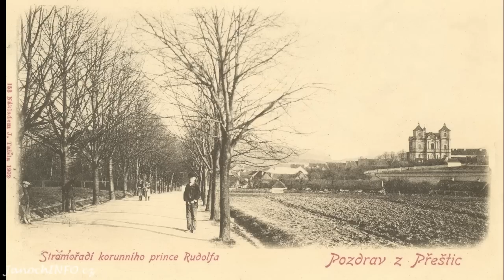Přeštice zpátky díl č.6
Zpátky do minulosti Přeštic. 6.díl.